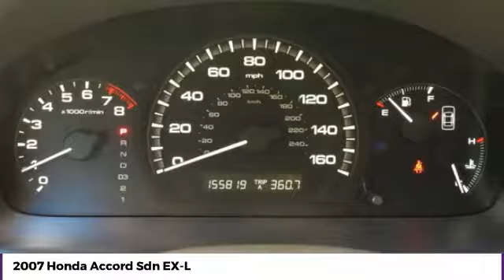2007 Honda Accord Sdn EX-L Used 22528C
McDonough,Morrow,Griffin,McDonough
2007 Honda Accord Sdn EX-L - $5939

Sons Honda
105 Sons Drive

SPOTLESS ONE-OWNER!! LEATHER! SUNROOF! ALL THE POWER OPTIONS! BLUETOOTH LOW LOW PAYMENTS! HONDA RELIABILITY! VERY CLEAN! HURRY WILL NOT LAST! brbrCheck out Sons Honda, featuring the largest selection of Honda Certified vehicles on the southside and home to the Sons Advantage. We remove sold units as quickly as possible, due to our high inventory turnover of vehicles per month it is possible that some may remain online so please call in advance to make sure that the vehicle that you are looking for is still in stock. Our prices are current market based, set to remove the negotiating process and streamline your visit with us. We are able to set our prices based on our competitors to ensure you receive the best value possible. Please print this ad to receive this special internet offer. No other discounts or offers may apply.brbrAwards:br * 2007 KBB.com Best Resale Value AwardsbrFor more information, Kelley Blue Book is a registered trademark of Kelley Blue Book Co., Inc.